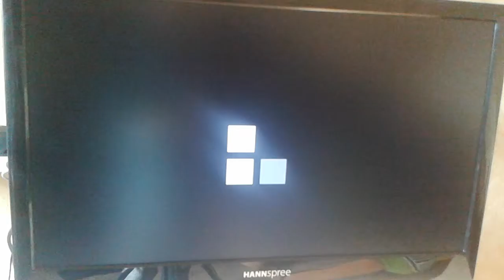Meinkraft ps vita Tv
FRAGEN STELLE BITTE !